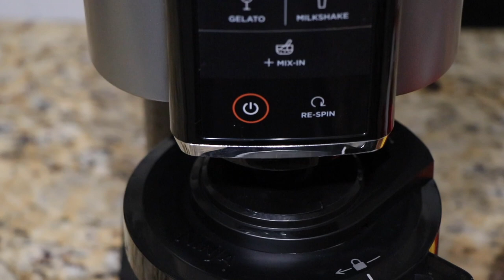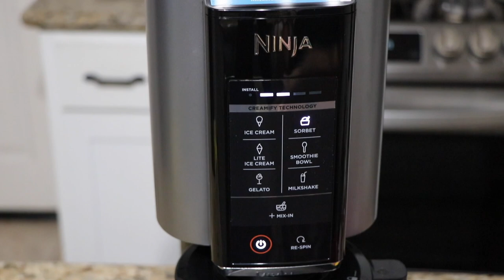MANGONADAS RIQUISIMAS EN LA NINJA CREAMI TE VA A ENCANTAR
Aqui te muestro como preparar unas deliciosas mangonadas que te van a enchanter a ti y a tus invitados

MANGONADAS

3-4 mangos
un jugo de mango
1 taza o mas de azucar
1 taza de agua

para acompañar

chile con mango
polvo pico
chaca chaca
chamoy
banderilla de Tamarindo
polvo limon

licuadora
Ninja Creami